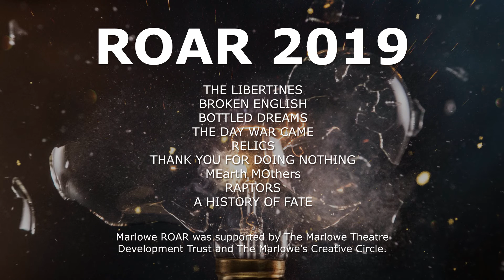Marlowe Theatre ROAR 2019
Marlowe ROAR 2019 was an incredible day. Check out this video to see what we got up to.